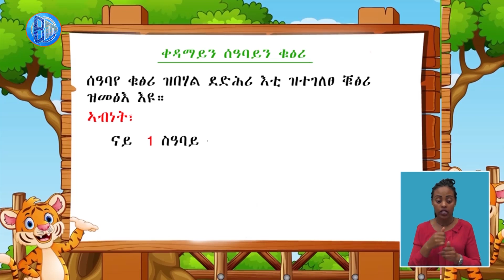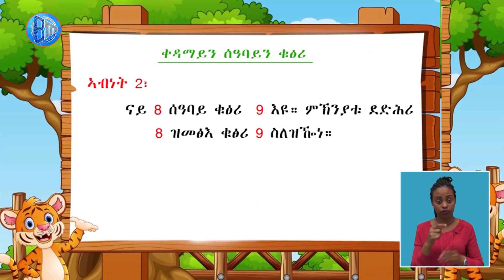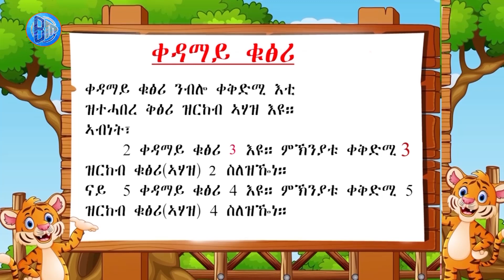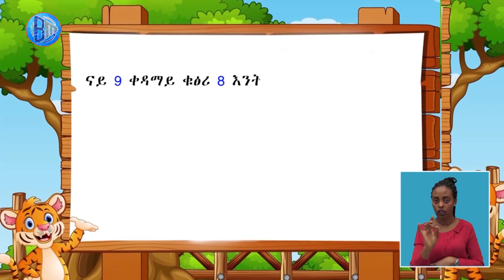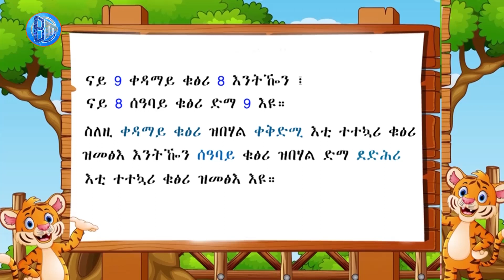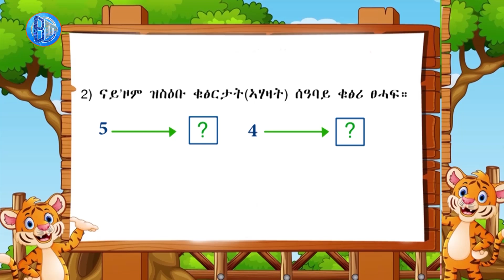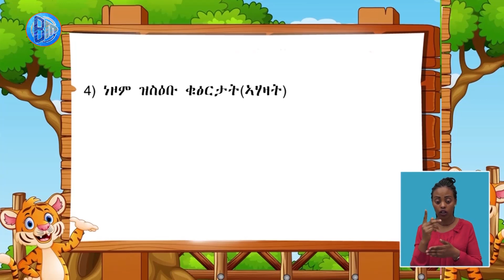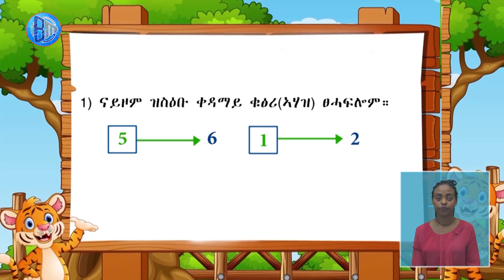Comparing numbers maths for kids ሒሳብ ን1ይ ክፍሊ3|| Kids Educational Video||Part3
Ethiopia Lijoch
Cherry and Chombe
kiya kids
Donky tube
Lwa tube
Harmony kids
Beles bubu
Wintana kids
Gere emun
dreams academu
Train your brain
Sing with bella
DJc kids
Harmony kids
Blighter minds
Kiya kids
khah academy
science for kids
khan academy
Oxford academy
Ye Ethiopia lijoch